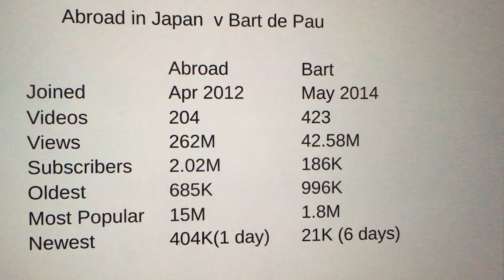Abroad in Japan (UK/Japan) v Bart de Pau (Dutch)